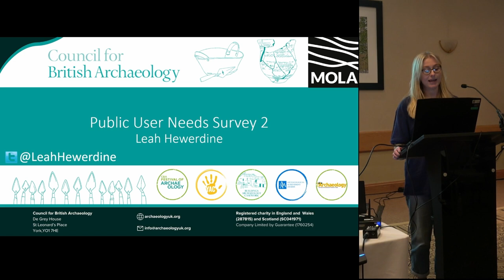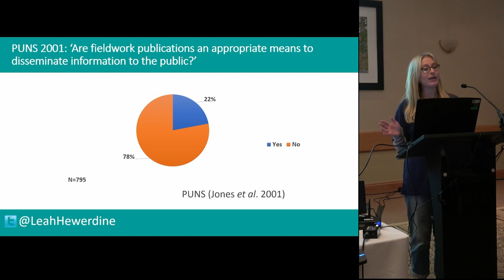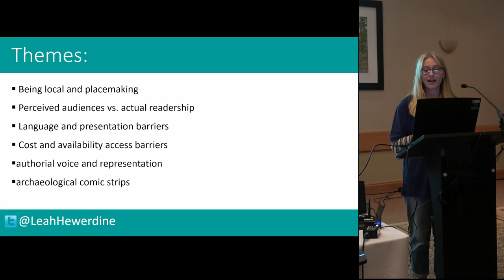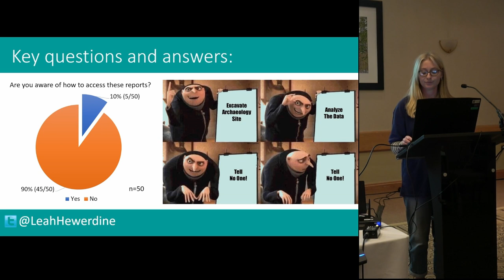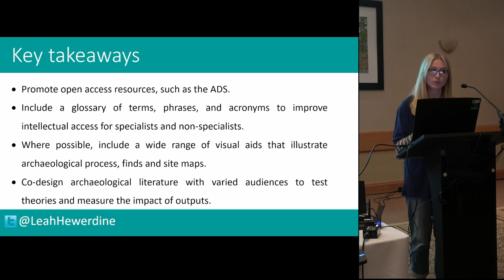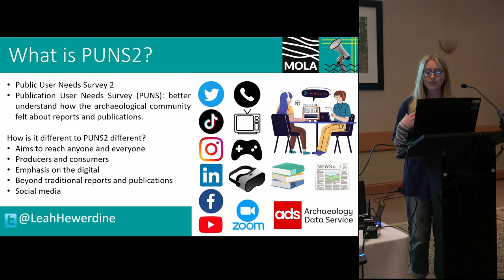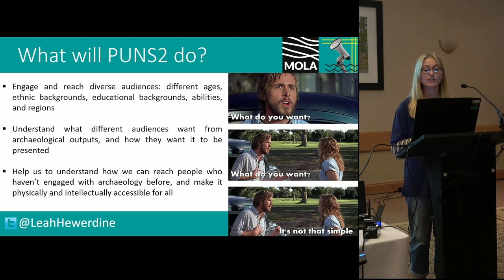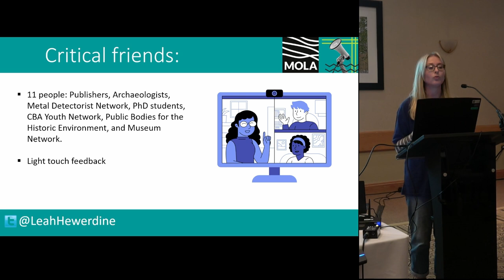Public User Needs Survey 2 (PUNS2)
Leah Hewerdine (CBA)

The Council for British Archaeology (CBA) carried out The Publication of Archaeological Projects: a user needs survey (PUNS), a study of the archaeological community’s use and expectations of fieldwork publications in 2001 (Jones et al). PUNS explored the needs of the archaeological community regarding formal and standard archaeological outputs. Twenty years later, PUNS2 aims to build on the original PUNS project by examining the wide range of forms of dissemination that are available today, through both digital and non-digital methods, and targeting a broader range of audiences. Data gathered for PUNS2, through surveys, workshops, and interviews with a variety of audiences will contribute towards an evidence-based framework for improving the sharing of archaeological outputs and provide recommendations and guidance for creators of archaeological content. This paper will discuss PUNS2 in more depth and reflect on the recent findings from the initial stages of the project.